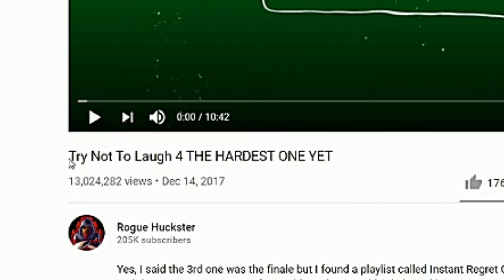Try not to LAUGH challenge | reacting to funny videos!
Today we do the try not to laugh challenge!
Like the video if you want us to continue this series! (10 LIKES and we will continue it!)
If your reading this, your a legend!